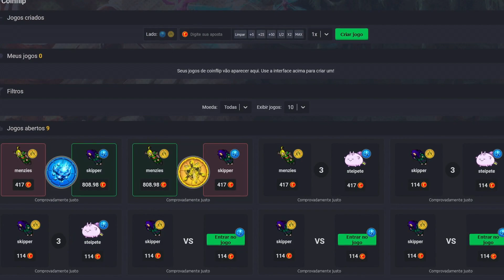TIBIA BOSSTIARY #45 - COMO FAZER O BOSS THE BIG BAD ONE BOSS NEMESIS (5 KILLS), 100 PONTOS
Nesse vídeo, vou mostrar como fazer o boss nemesis The Big Bad One, o boss do War Wolf que fica localizado ao norte de Edron.

💎 TIBIA COINS : Guardian'Henry
🎁 BTC: bc1qjyukysp4hftu7q74s5fnsxqf68p39gwf7t3nkt
🎁 ETH: 0xFcb3CaC4c5a7b953B6fB84FA570c68b78888D674
🎁 BNB: 0xded797930B3A5a7018aEdf0a77CE3400fce29347

(00:01) INSCREVA-SE
(00:06) MOEDAZ
(00:22) TIBIA BLACKJACK
(00:55) CAMINHO PARA O BOSS
(01:50) BOSS THE BIG BAD ONE